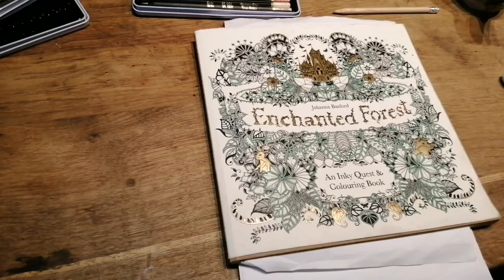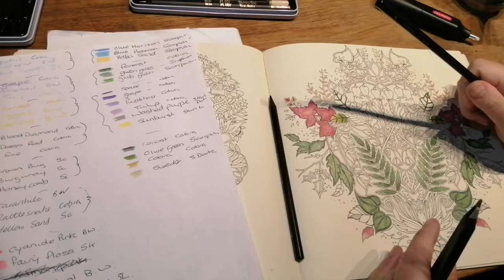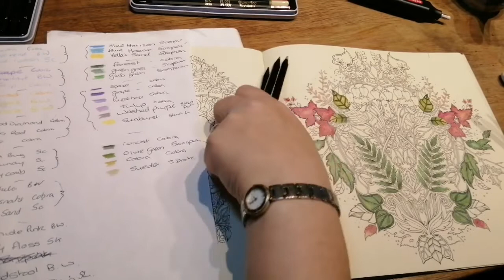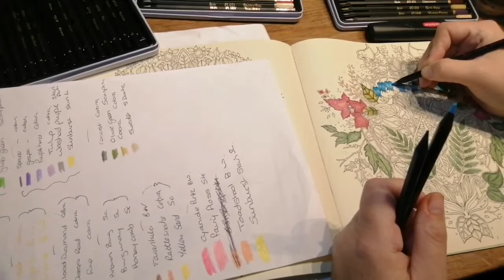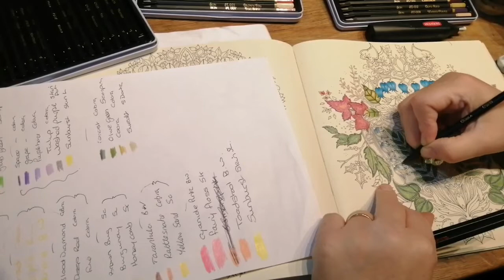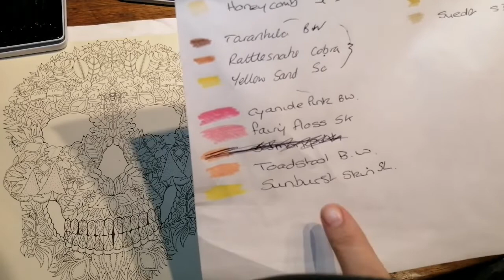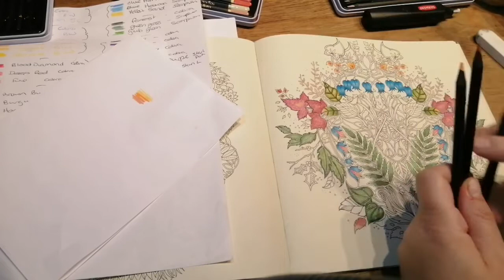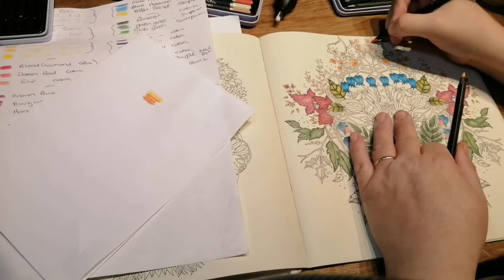Wip and chat , adult colouring with Cal #3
Wip and  adult chat,  update on Dad while I carry on colouring the page we having been doing together from the Johanna Basford Enchanted Forest adult colouring book.

link to Enchantment forest book

link to Black widow colouring pencils